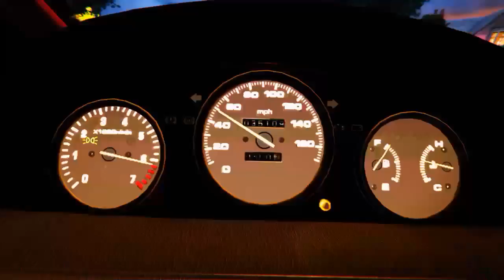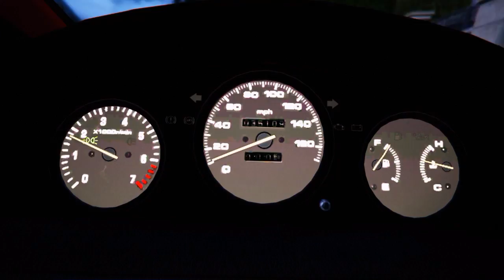Dzeko & Torres - 2016 in 8 Minutes [62 songs] (EDM)